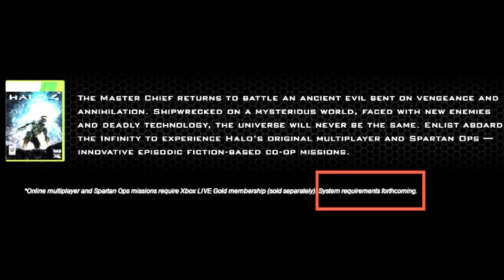Halo 4 News //27 - Betagameplay, neue Waffen, neue Skins und neue Bilder by Mike Copa